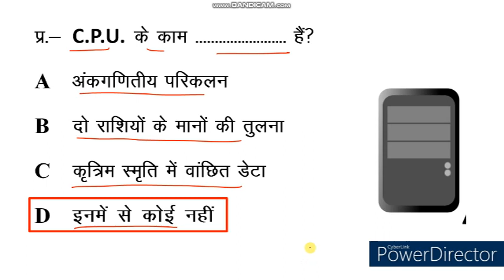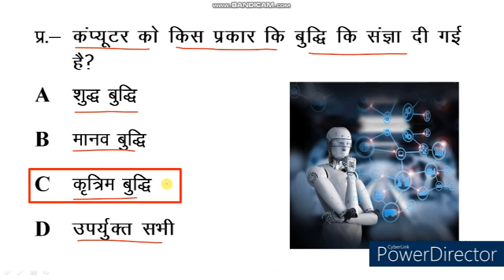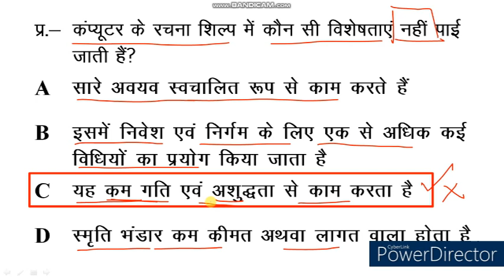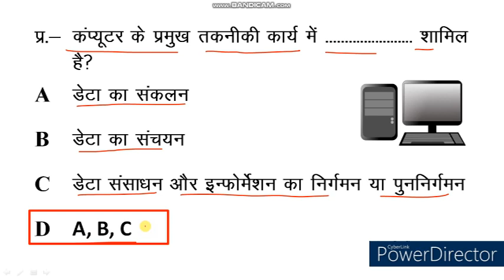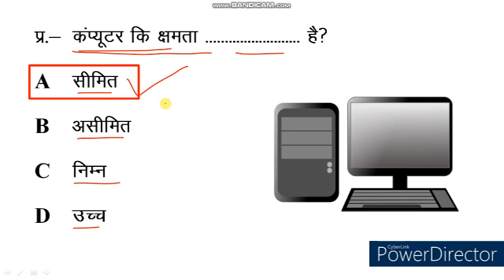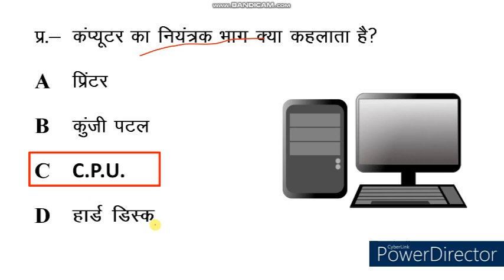Computer Quiz। Computer MCQ । Computer Objective Type Question & Answer। PKGURUJee